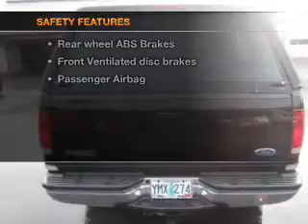1999 Ford F-250 - Hillsboro OR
Year: 1999
Make: Ford
Model: F-250
Trim: Super Duty
Engine: 7.3 liter 8 cylinder 16 valve
Transmission:
Color: Black
Mileage: 186874
Address:
4151 S. E. Tualatin Valley Highway